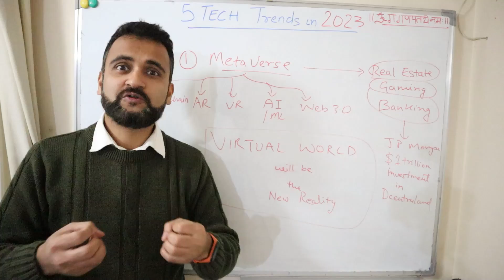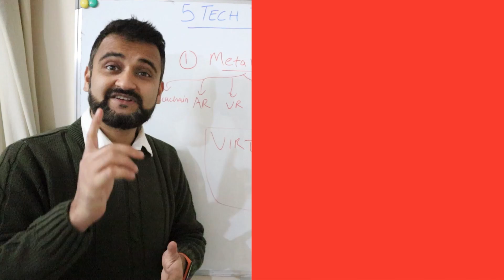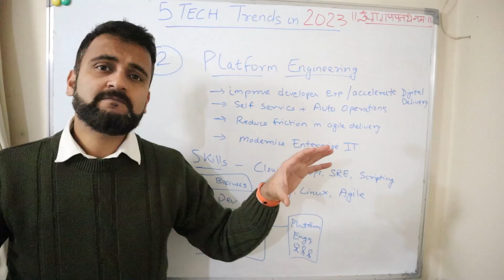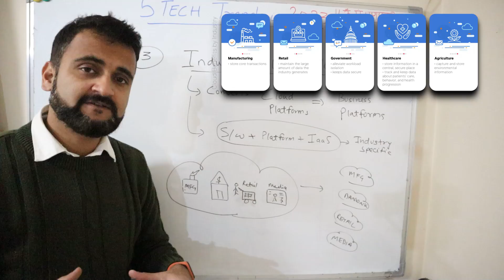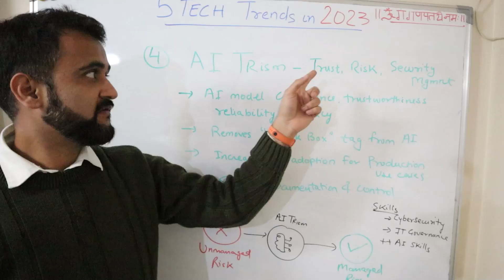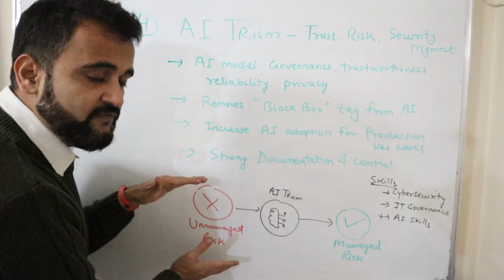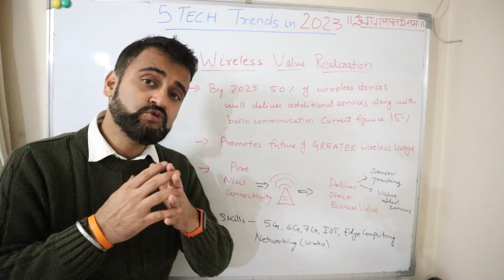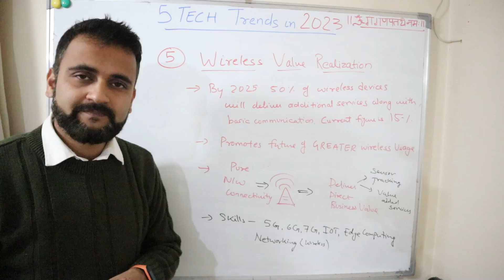5 technology trends that will be in demand in coming 10 years- Stay Ahead !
5  MUST KNOW strategic technology trends that will dominate the next decade  - Stay Ahead of the Curve !!

Timestamps ⏳
0:55 - Metaverse
2:58 - Platform Engineering
5:23 - Industry Cloud Platform
7:17 - AI TRISM
10:15 - Wireless Value Realization

Below is the complete list of 10 strategic technology trends shared in Gartner's report -

1- Digital Immune System
2- Applied Observability
3- AI Trust, Risk and Security Management (AI TRISM)
4- Industry Cloud Platforms
5- Platform Engineering
6- Wireless-Value Realization
7- Superapps
8- Adaptive AI
9- Metaverse
10- Sustainable Technology

In this exciting video, we dive deep into the realm of technology and unveil the top 5 game-changing trends that are set to shape the next decade. With insights sourced directly from Gartner's latest report on strategic technology trends for 2024, we bring you an exclusive breakdown of the must-watch innovations that you can't afford to miss.

From revolutionary advancements in artificial intelligence to cutting-edge developments in augmented reality, we explore the future of technology and its potential impact on our careers. Whether you're an aspiring tech enthusiast, a business professional, or simply curious about what lies ahead, this video will provide invaluable insights and a glimpse into the future.

Join us as we unlock the secrets of these 5 important technology trends, and discover how they have the power to transform the way we live, work, and interact in the coming decade. Stay ahead of the curve and be prepared to embrace the incredible opportunities that lie ahead.

Don't miss out on this captivating journey into the future! Get ready to be inspired!

🚀👨💻 Ready to level up your IT career? Don't miss out on my FREE newsletter, "Normal I.T. Guy"! 📈💻 Stay up-to-date on the latest tech trends, learn new skills, and get exclusive insights into my own journey as an IT professional. 🔥🔗

PLEASE WATCH OTHER VIDEOS FROM THE POPULAR PLAYLISTS GIVEN BELOW. EVERY SINGLE LIKE 👍, COMMENT 💬 AND SHARE ↗️MEANS THE WORLD TO ME!